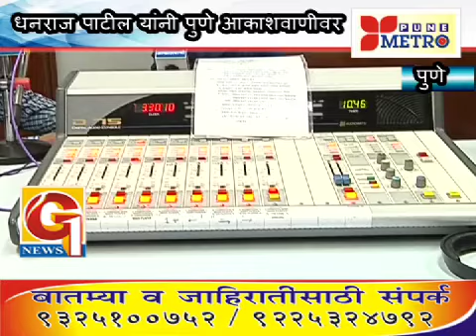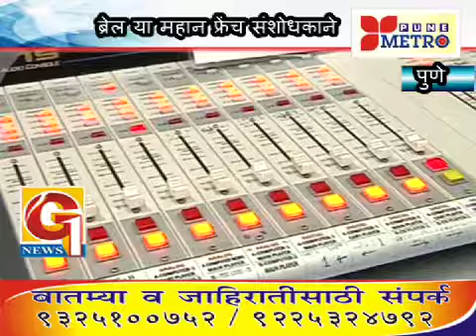पुणे आकाशवाणीवर दृष्टीहीन धनराज पाटील यांनी दिल्या प्रादेशिक बातम्या .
लुई ब्रेल या महान संशोधीकाच्या जन्मदिनाचे औचित्य साधत पुणे आकाशवाणीवर दृष्टीहीन धनराज पाटील यांनी प्रादेशिक बातम्या दिल्या.